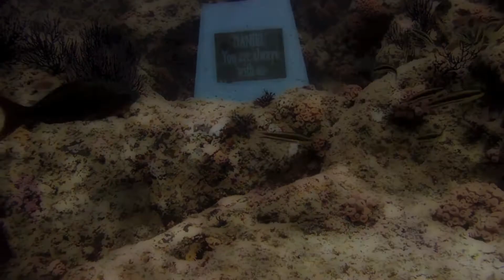DVM SSB Torneo 2013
Sea Sniper Baja 2013 DVM Torneo